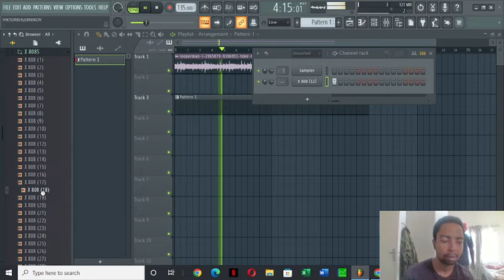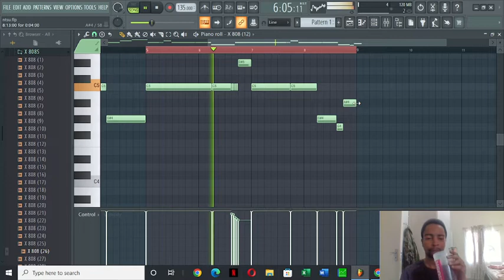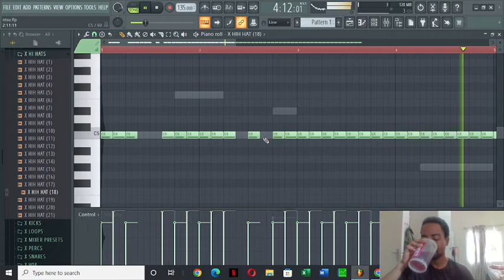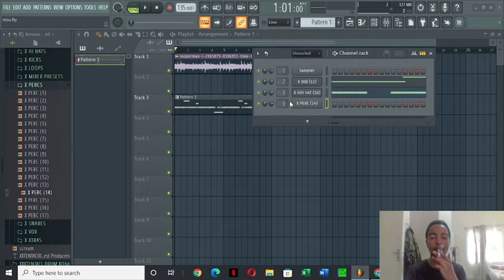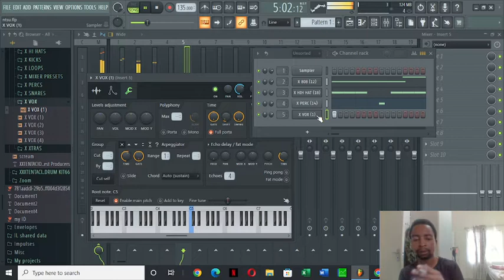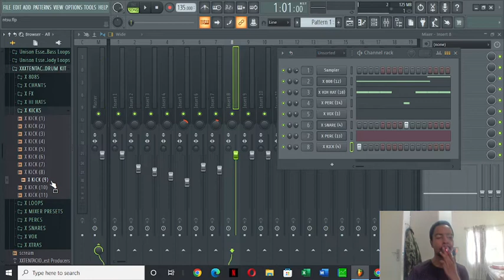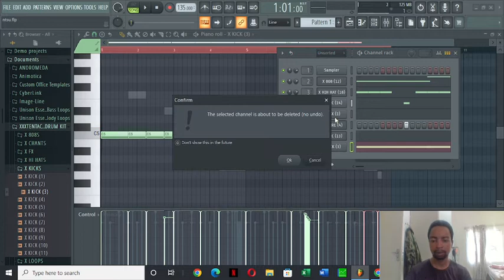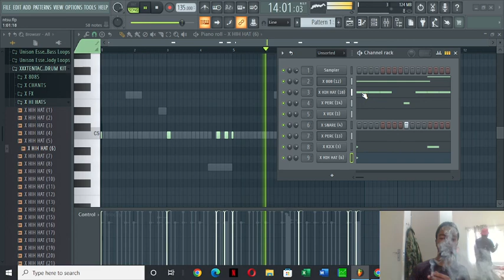THIS IS HARDEST TRAP BEAT I HAVE EVER PRODUCED! FL Studio 20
The quality of this video is very low compared to my other cook up videos. I apologise for that but hopefully you still get to learn something or at least enjoy watching me make this beat from scratch